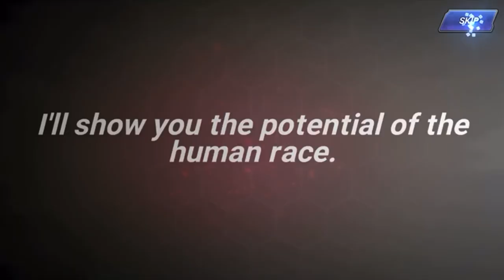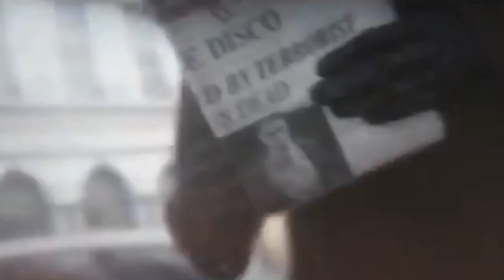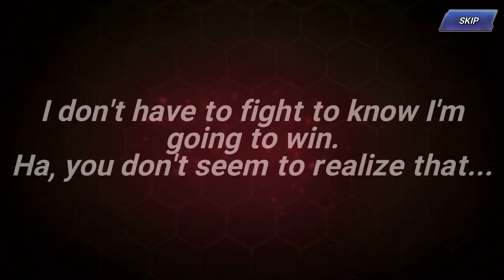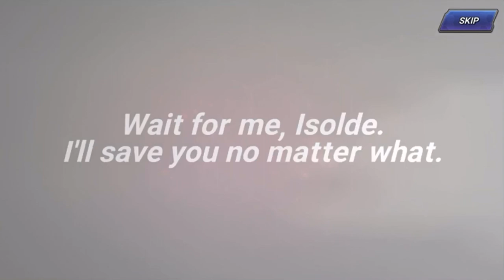KoF AllStar Nameless Pulls & 💯% Character Completion 🎸🛡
KoF AllStar Nameless Pulls & Completion
This was not easy to do, I hope everybody enjoys!!
Ft Escape the Fate “One For the Money’
    I am King “Love the Way You Lie”
    Ashes Remain “On My Own”
Senpai Out🍻😎🎸